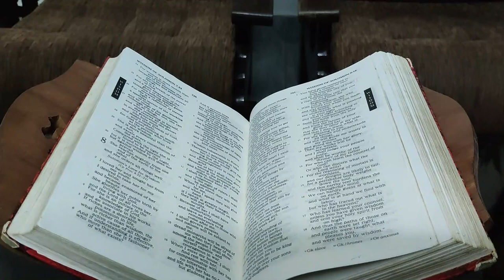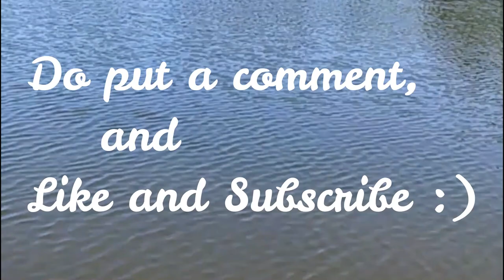The Scholar and the Boatman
Navigating relationships is all about acknowledging the importance of others and letting go of all false pride

You can buy my book Navigating Relationships
and my other book ‘The Thomases’ Road to Realization’

Muvatupuzha river pics credit - Jovy Thomas
Swimming Photo credit- Bob Ward from
 Pexels